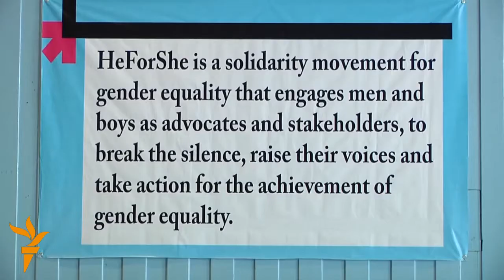م:م: مردها باید از حقوق زنان در افغانستان حمایت کنند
الزیرا سگنبایوه (ELIZIRA SAGYNBAEVA) یک تن از مسوولان امور زنان سازمان ملل متحد در افغانستان روز سه شنبه طی نشستی در کابل گفت، نیاز است تا در این کشور مردان از حقوق زنان حمایت کند.
این نشست به هدف آغاز کمپاین حمایت مردان از زنان و مساوات جنسیتی راه اندازی شده است. فلمبرداری وادیت: ولی سباوون